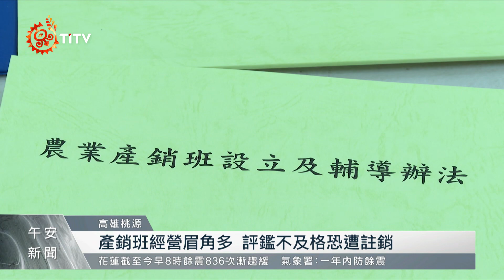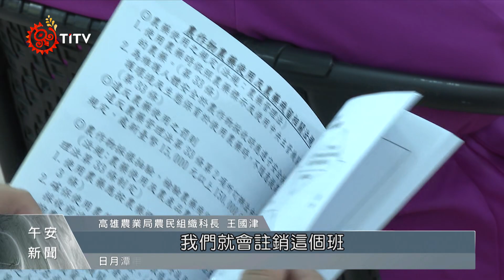促桃源農業發展 產銷班設立說明會登場｜每日熱點新聞｜原住民族電視台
農業生產 是高雄桃源的重要經濟來源，為了促進農業轉型與發展，農民會組織產銷班、提升銷售量；對此，高雄市農業局就在桃源區寶山里的 二集團部落 辦理 產銷班設立說明會，希望解決農民產銷班運作的問題。